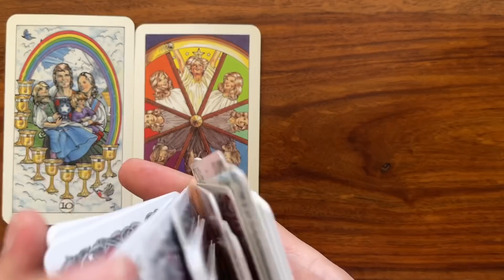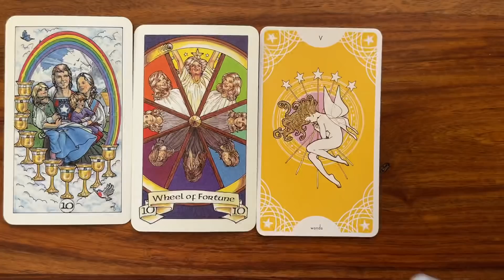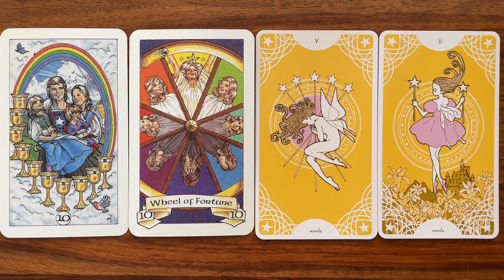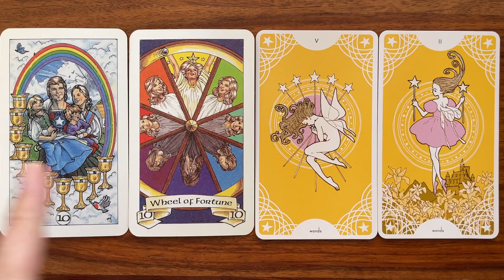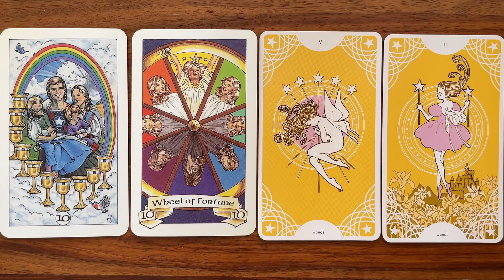Hopes and dreams come true! 19 May 2022 Your Daily Tarot Reading with Gregory Scott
Hi! Welcome to your daily tarot reading for 19 May 2022!